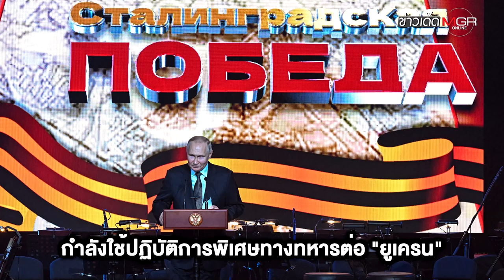"ปูติน" ปลุก "รัสเซีย" เจอ "เยอรมนี" ส่งรถถังสู้อีกแล้ว แย้มมีวิธีตอบโต้ : ข่าวเด็ดแมเนเจอร์